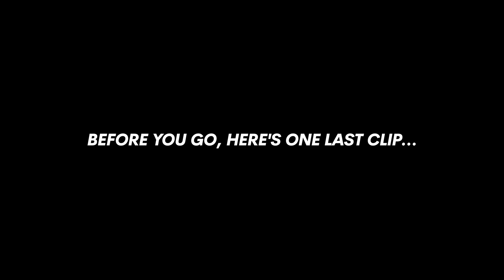ONE PACK + NEW MOTORS! Testing Axis Flying Black Bird V3 1975kv Motors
Testing out the Black Bird V3 1975kv motors from Axis Flying. So damn good. Smooth, powerful, so much control. Best motors I have tried. This is a one pack rip and my first pack of the day trying out these motors.

My FPV drone setup:
Frame: TBS Source One v3
Props: Ethix/HQ Prop P3.5 Props
Motors: Axis Flying Black Bird V3 1975kv
ESC + FC stack: Hobbywing F4 FC + Hobbywing 60A
VTX: Rush Tank Ultimate II
RX + TX: TBS Crossfire
FPV Cam: Caddx Ratel
Lipos: CNHL, Speedy Pizza Drones
HD Cam: Runcam 5 Orange NO STAB